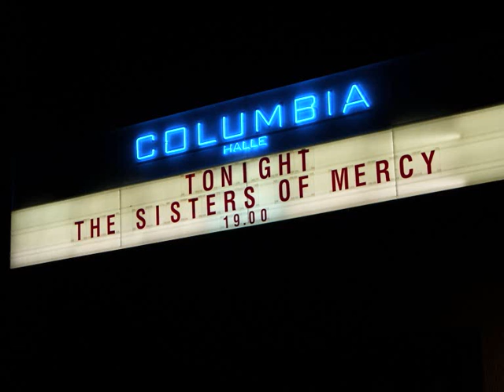The Sisters of Mercy Live - Top Nite Out - 27.02.09 Berlin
The Sisters of Mercy live in der Columbiahalle in Berlin, Song: Top Nite Out